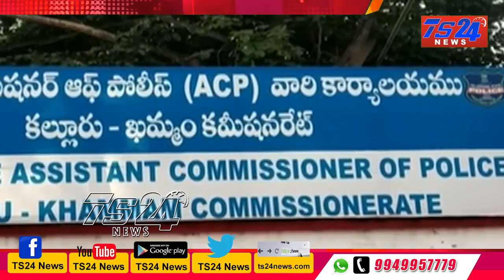TS24 News అక్రమ సొమ్ము పట్టివేత